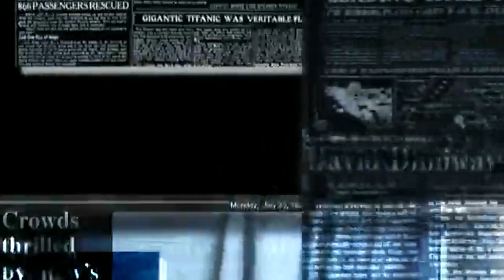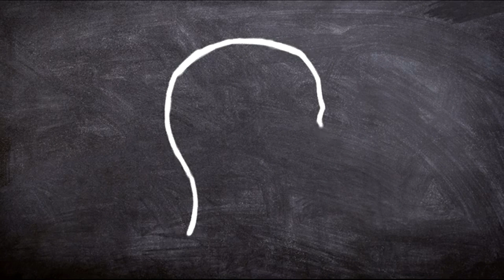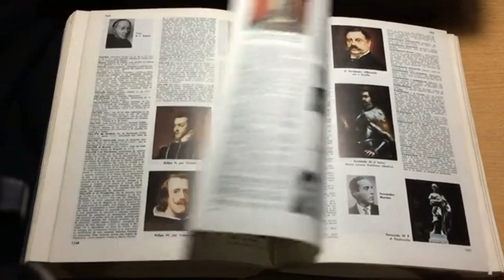ENCUENTRA TU VERDADERA FELICIDAD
En este video el maestro Eckhart Tolle nos muestra de manera sencilla las causas que nos impiden encontrar nuestra verdadera felicidad, invitándonos a vivir en el presente.